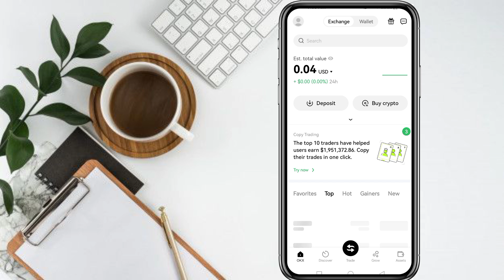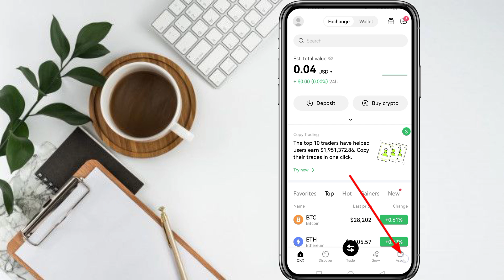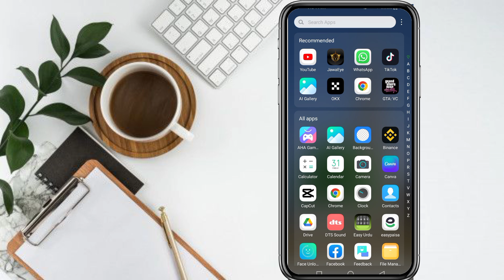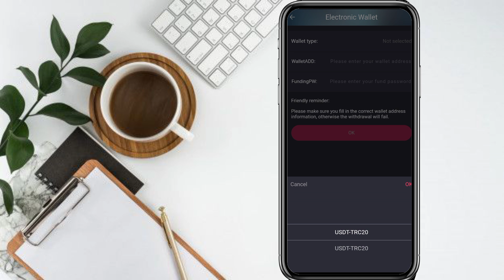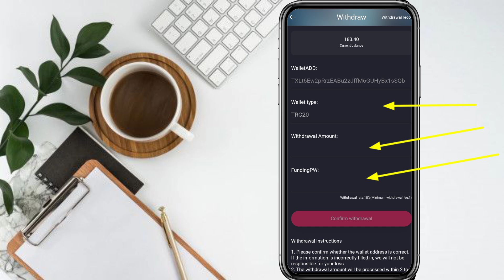how to link okx account to Jawa eye | how to create electronic wallet address Jawa eye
how to link okx account to Jawa eye | how to create electronic wallet address